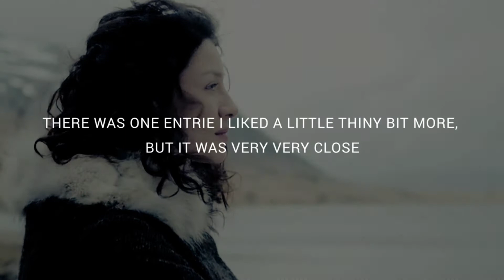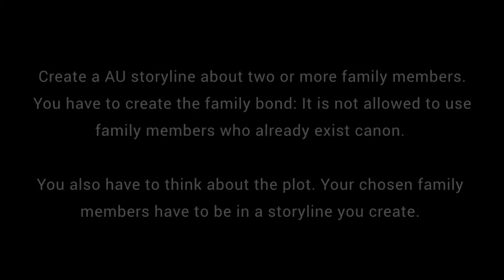UYI ROUND 4 (final round)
You can grab your tissues: here it is, the final round for the UYI-contest.

Winner

Once again, it was hard to chose a winner between all those great entries!

There was one vid I liked a tiny bit more than the others, and it was the one made by Midnightphenomenon. Congratiolations! :-)

The final round - Create your own Family

Create an AU storyline about a family you create your own.
You have to create the family bond between two or more family mamber. it is not allowed to use family members who already exist canon. (NO vids about Stefan and Damon, Dean and Sam, Jeremy and Elena, Klaus and Elijah, Ron and Ginny...)

You may also chose to create a storyline of an identical twin who are portrayed by the same actor. Ides enough: be creative ;-)

Some examples:
Evan Peters and Bill Skarsgard as brothers
Holland Roden and Emma Stone as sisters...

You also have to think about the plot. Your chosen family
members have to be in a storyline you create.

* No disney animation, only live action. You can use TV-shows, videoclips and movies.
* Entries must be at least 1 minute 30 seconds long, maximum
5 minutes (watch out this is longer than the previous round!)
* The entrie has to be new made for this contest. However, if someone else host a contest and you want to use your vid as an audition vid for that contest, it will be allowed ;-)
* You can enter by posting your entry as a comment in this vid or by sending your entry as a private message to me.
*Put UYI in the title of your video.
* If I forgot something or you still have questions, please ask (it's the first time I host a contest ;-) )

* DEADLINE: the 23th of November

Good luck Cutiepies :-D

1 Lullabyproduction

Also, check the amazing vids of the people who did not make it into this round. I was heartbroken to chose people to drop, because your entries were really amazing!

Last question (promised)

I still have some ideas, so my question is, would you guys like that there could be a second season of the UYI-contest. Let me now. ;-)